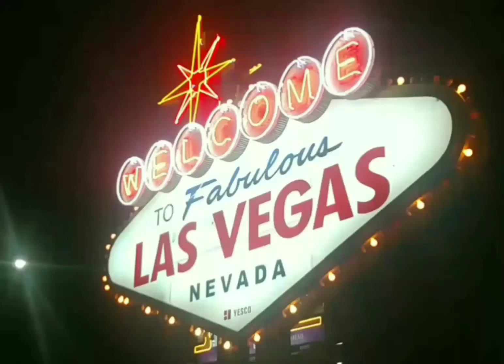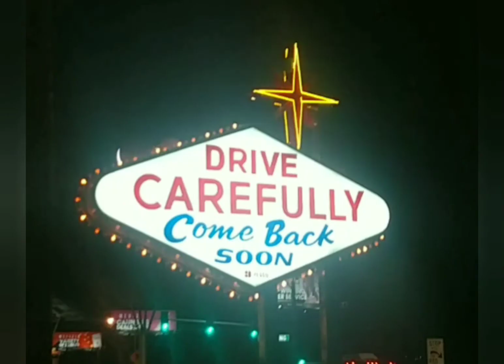Craps Nation Las Vegas September Update!